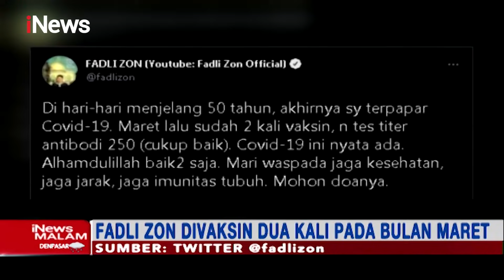Sudah 2 Kali Vaksin, Fadli Zon Positif Terpapar COVID-19 - iNews Malam 30/05